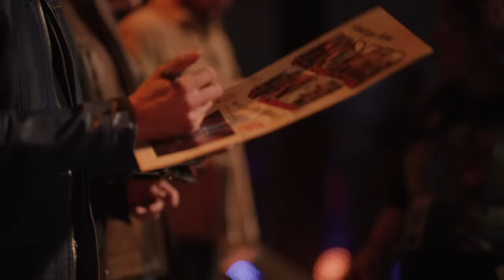Home Free - MR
The Stargazer Trilogy comes to a conclusion with the final video for one. of our favorite songs on the album, MR ❤️

Producer: Luke Piece & Ben Haley
Director: Sasha Levinson